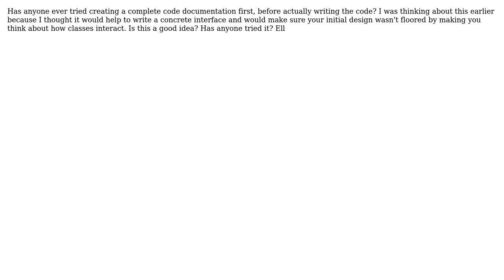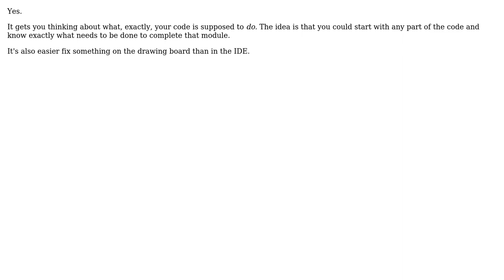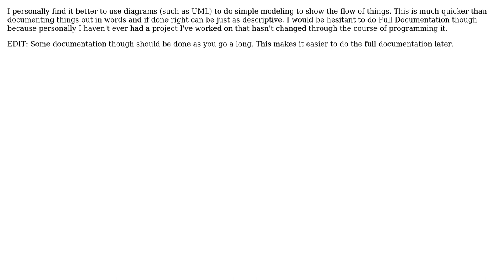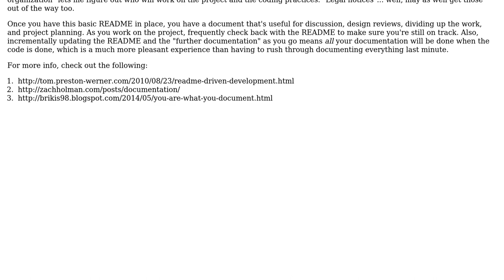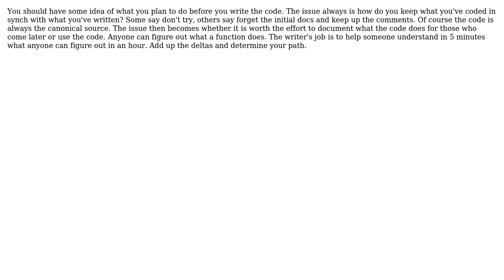Software Engineering: Code Documentation First? (9 Solutions!!)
Software Engineering: Code Documentation First?

With thanks & praise to God, and with thanks to the many people who have made this project possible! | Content (except music & images) licensed under CC BY-SA | Music | Images & others | With thanks to user Yuriy Zubarev user Yevgeniy Brikman user SnoopDougieDoug user Maxpm user Kenneth user ell user Dunk user DPM user asmaier and the Stack Exchange Network Trademarks are property of their respective owners. You are responsible for your own actions.